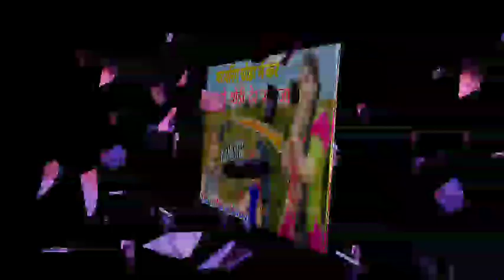फायरिंग चोडा में कर जाउगो थोड़ी देर रुकजा !! सिंगर मनीष नानतोडी दादा गीरी सोंग 2020। Don Song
2020... 💔Jakhmi Dj Love Song💔__सिंगर मनराज दिवाना ~ BL MUSIC RAJASTHAN
2020 New Letest Dj Song
🔹Song :-फायरिंग चोडा में कर जाउगो थोड़ी देर रुकजा
🔹Singer :-  Manish Nantodi New Song
🔹Company :- BL MUSIC
🔹Produsar :- Bheru Gujjar
🔹copyright :- BL MUSIC
🔹 BHERU GUJJAR GOPALPURA.
चेतावनी - BL MUSIC RAJASTHAN... के सोंग हमारे चैनल पर चढे़ हुये गाने किसी ओर YouTube चैनल पर पाये गये तो कानूनी कार्यवाही की जायेगी
Thank,s all Bro

विषेश सहयोग
Bheru Gujjar Gopalpura,
Dil Khush Gurjar,
Hemraj gurjar Gopalpura,
Dev music Lawader, Dev DJ asind,
 गुर्जर गेंग देव सेना & अॉल भाई लोग
BL_MUSIC_RAJASTHAN...

2020_jakhmi_Song

_____Tags____..
Manraj Deewana,
Manraj Deewana ,
मनराज दिवाना,
Manraj Deewana New Song Manraj,
Manraj Deewana,